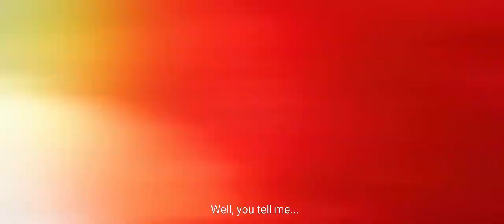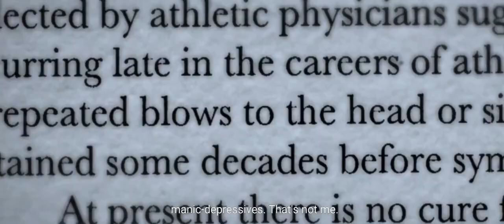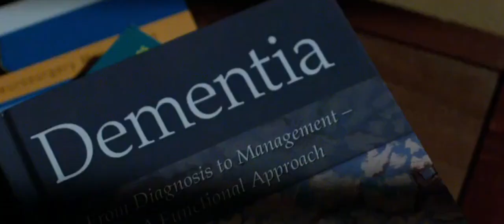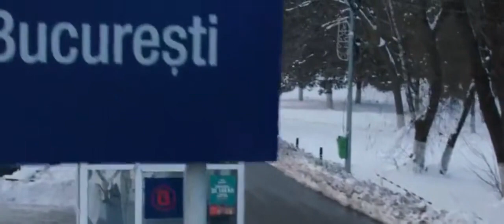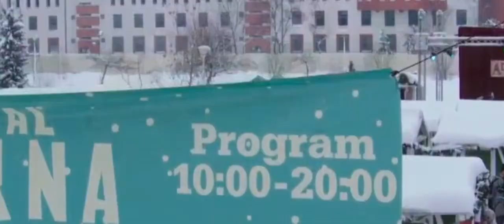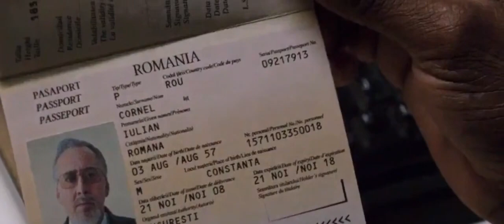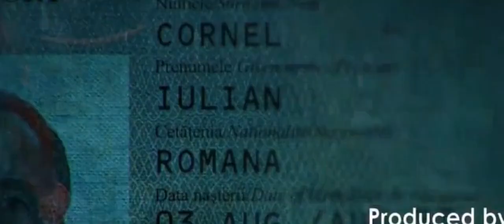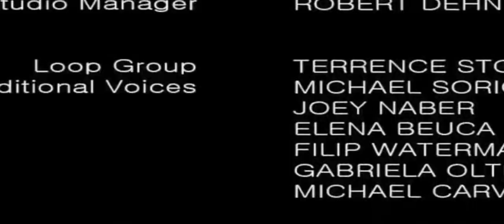Dying of the Light 2014 ᖴυℓℓ ᗰᴏv𝔦𝔢 Nicolas Cage ᗰᴏv𝔦𝔢𝔰